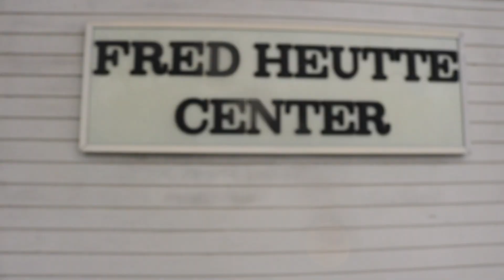Pokemon GO & SNOW!! || Pokemon GO Adventures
Hunting Pokemon in the snow, while discussing the 1st ever POKEMON GO COMMUNITY EVENT!!! Plus SILPH RD LEAGUE!!!

Pokemon is Copyright Gamefreak, Nintendo and The Pokemon Company 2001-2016